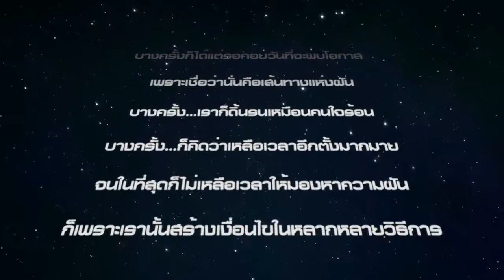กำปั้นล่าฝัน 03112019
LIVE สด กำปั้นล่าฝัน 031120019 แก่นนคร และ ส่องแสง มีคิวขึ้นชกชิงแชมป์ IBF แพนแปซิฟิกพร้อมกันในวันที่ 15 พ.ย. 2562 มาลุ้นกันถึงชอบเวทีได้...